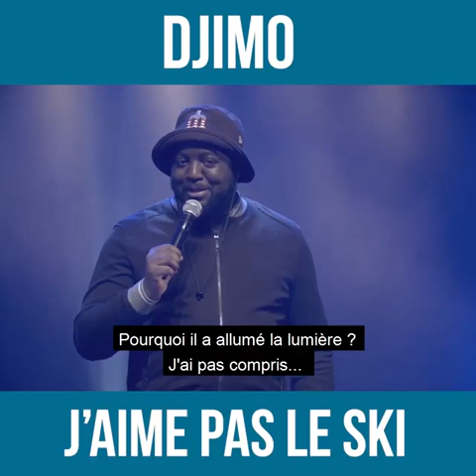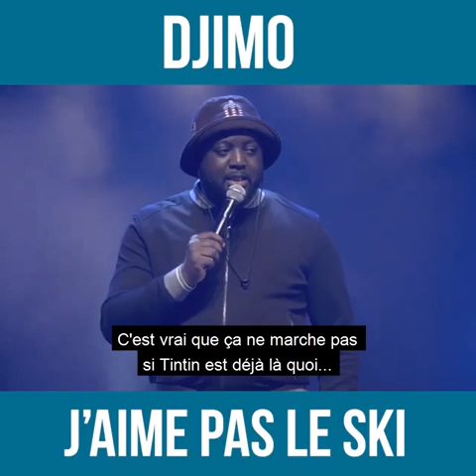Djimo aime pas le ski 😂😂😂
De l'humour, du divertissement
Bienvenue sur la chaîne " La TV du rire "
Si vous êtes nouveau ou
Si vous aimez rigoler
Et à activer la cloche de notification
Pour recevoir toutes les nouvelles vidéos
Merci et bon visionnage à tous et à toutes